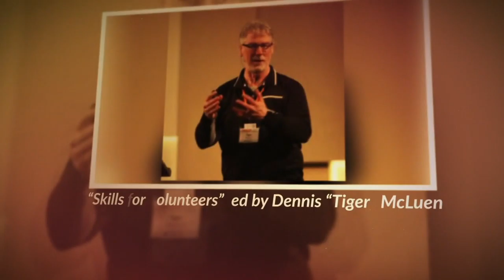UnoDeuce VIDEO: March 2021 Recap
I know it's been awhile since March, but you know the Deucey's and all that. However, here's a montage of what was released in March.
We have videos from
Lansing 4 Black Lives, Tri-County Office on Aging, Rooted Real Estate, Ingham County Health Department and the ELCA Youth Ministry Network.

Enjoy the images and please visit their respective websites to learn more!